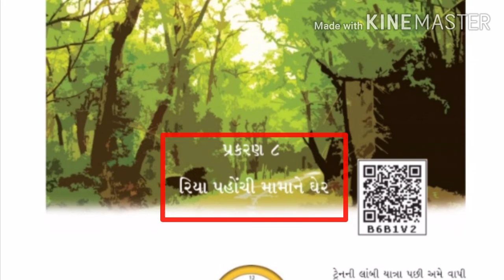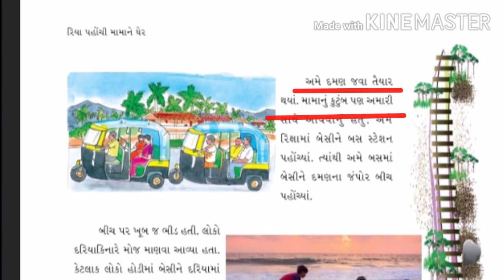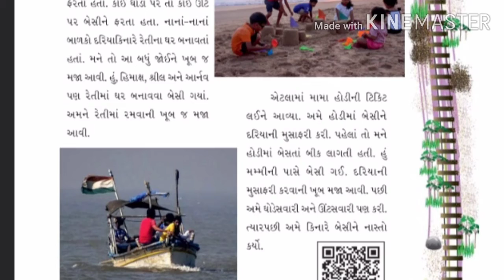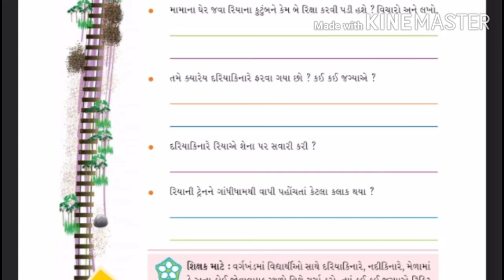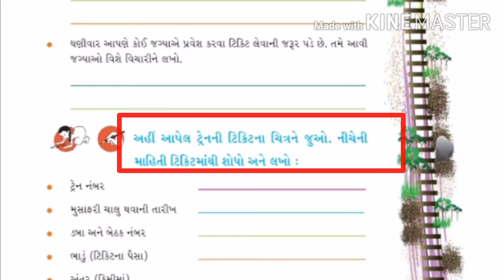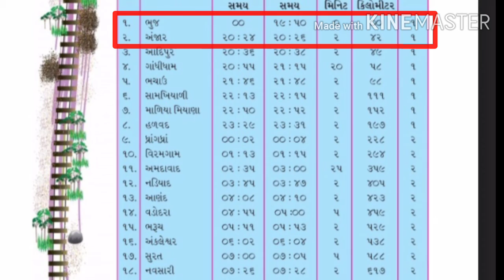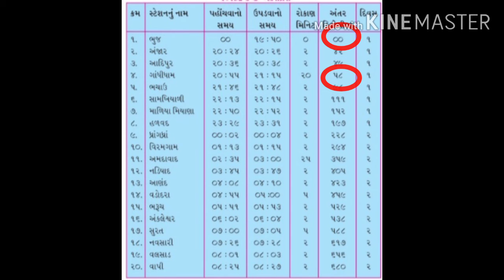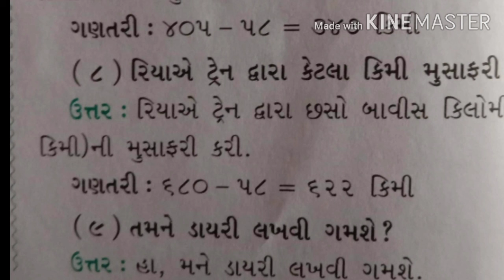ધોરણ-૪ વિષય- આસપાસ પાઠ-૮